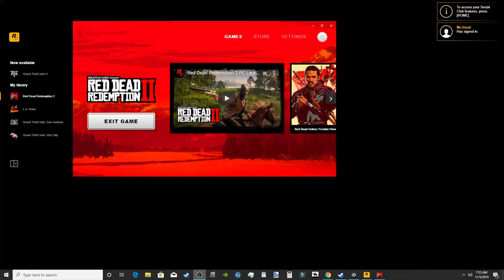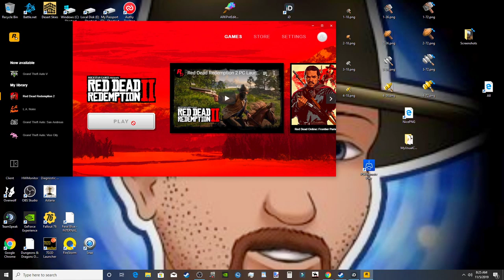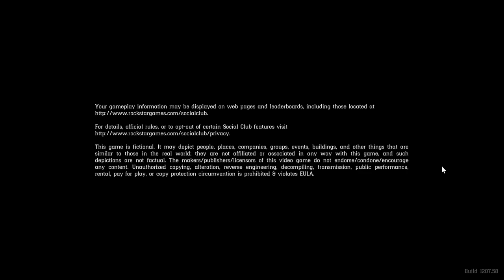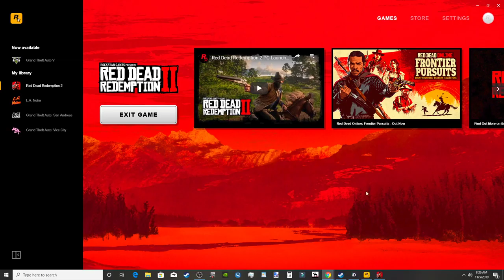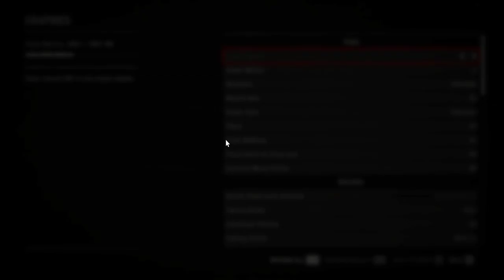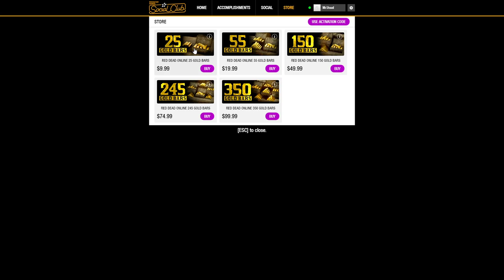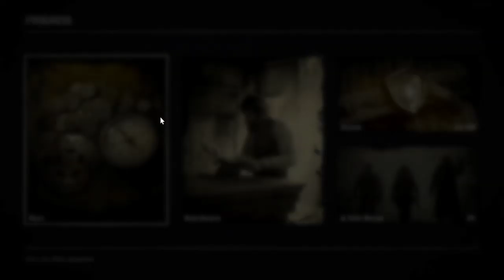Red Dead Redemption 2 PC Released!- Gameplay Part 1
Red Dead Redemption 2 is finally out on PC! Today I set up our Character and get him ready to play in the wild wild west! Let's jump in and enjoy the ride!